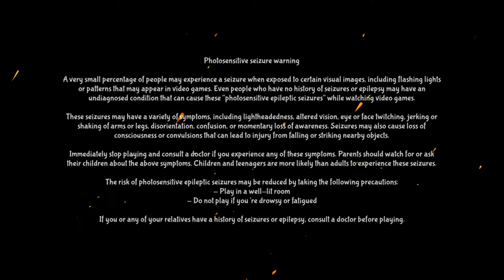AIRCRAFT EVOLUTION gameplay on Nintendo Switch.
Some AIRCRAFT EVOLUTION gameplay.
A very short video this time since i really SUCK at this game. It is a funny game but just too difficult for me. ;-(

My Hardware:

PC 1:
Case: Cooler Master HAF Stacker 935
Motherboard: Asus PRIME Z490-A
CPU: Intel Core i5-10600K
Memory: 16GB (2x8GB Corsair CMK16GX4M2B3000C15)
GPU: Gigabyte RTX 2060 GAMING OC Pro 6G
HDD 1: Intel M.2 SSD 660p NVME 1TB
HDD 2: Kingston SSD 240GB
HDD 3: Western Digital 1.5 TB
HDD 4: Seagate 640 GB
Optical drive 1: Asus DRW-24F1ST
Optical drive 2: ATAPI BD O DH4O3S
Video Capture Card: Hauppauge ImpactVCB-e
Power Supply: Chieftec CTG-750C

PC 2:
Case: Cooler Master HAF Stacker 915
Motherboard: Asus P8H67-I PRO
CPU: Intel Core i3-2130
Memory: 4GB (2x2GB Kingston 99U5469-018.A00LF)
GPU: Intel HD Graphics 2000
HDD 1: Cruical SSD 240GB
HDD 2: Western Digital 500GB
HDD 3: Seagate 500GB
Optical Drive: ASUS BW-16D1HT
Power Supply:

Monitor 1: Asus VX279
Monitor 2: Fujitsu-Siemens L20T-4 LED

Portable Game Recorder: Hauppauge HD PVR Rocket

NAS 1: Synology DS118 6TB
NAS 2: Seagate Business Storage 8TB
NAS 3: LG N1T1 1TB + DVD

VR: Oculus Quest 64GB

Gaming Consoles:
Playstation 4 (3TB)
Xbox One S (500GB)
Nintendo Switch
Nintendo WiiU